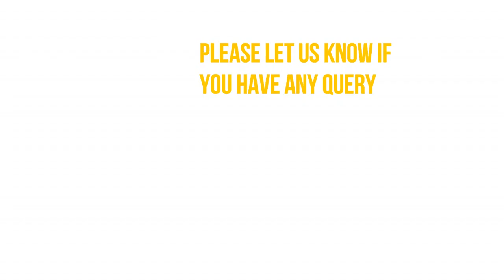How to become Scientist in ISRO after BSc MSc PhD | Best High Salary Career options in Science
How to become Scientist in ISRO after BSc MSc PhD | Best Career options in Science

Hello dosto in this video we have discussed best career options in science stream in india. best career options in india other than engineering. After bsc you can do msc and phd. after phd you can apply for scientist position in isro. isro scientist is one of the india's best top paying salary job.

become scientist is one of the best career options in science field. after 12th you can do engineering or bsc msc phd to become scientist.

How to become Scientist in ISRO | इसरो में वैज्ञानिक केसे बने

How to become Scientist
How to become space scientist
how to become Astonaut
Vegyanik kese bane